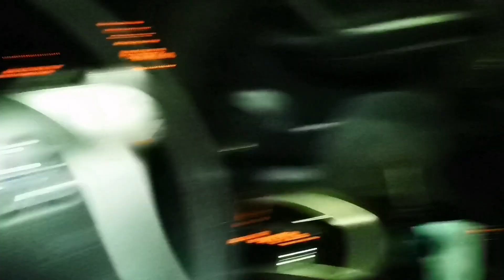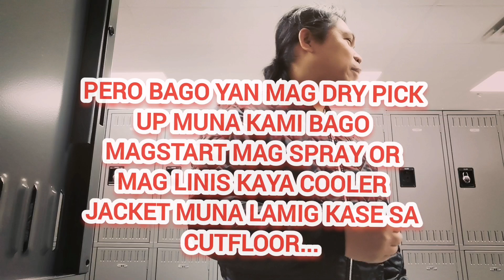LAST DAY OF WORK FOR 2022//SANITATION//MEATCUTTER..